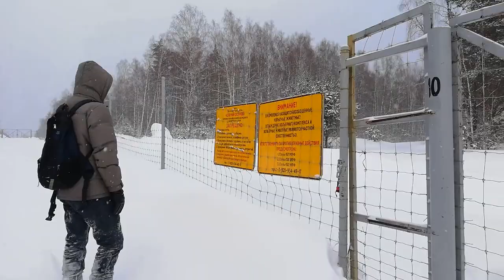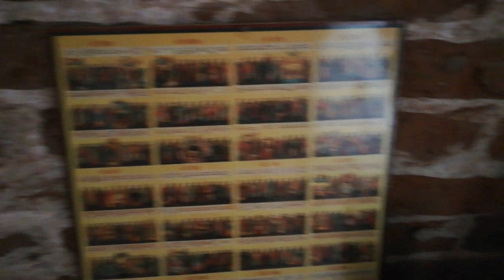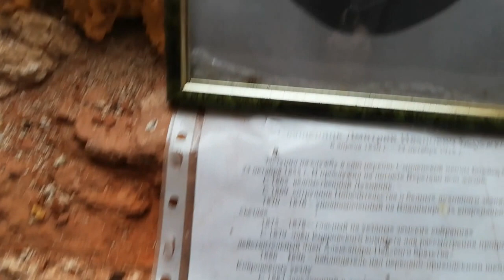ПЯТАЯ ПОЕЗДКА В ВЕРЕТЬЕВО | ЗАБЛУДИЛИСЬ В ЛЕСУ